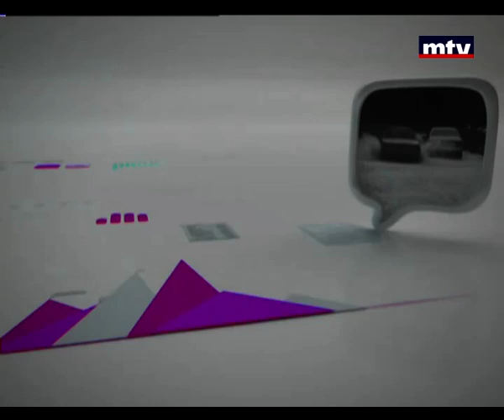Al Hal Enna - 17/11/2015